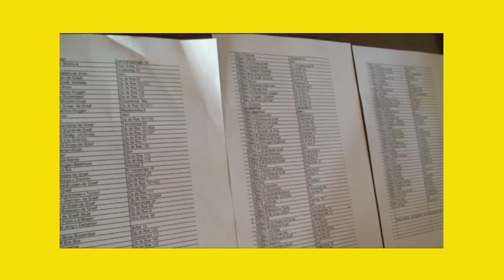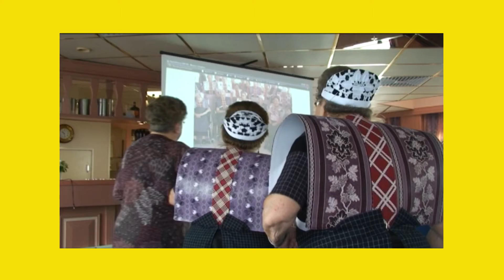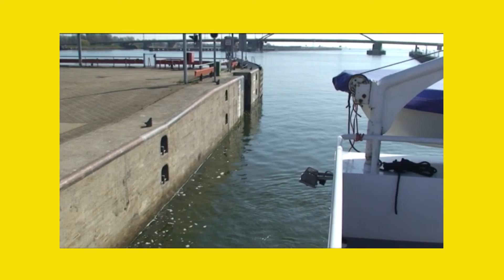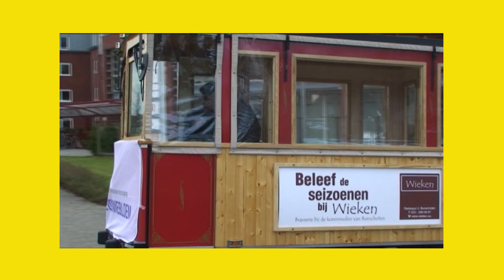De Zonnebloem 2011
We blikken terug in de tijd